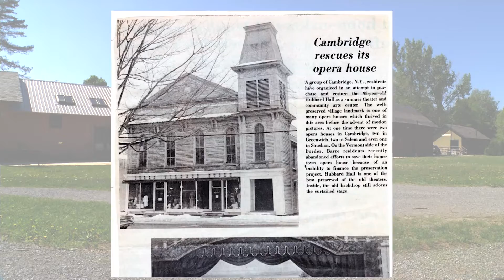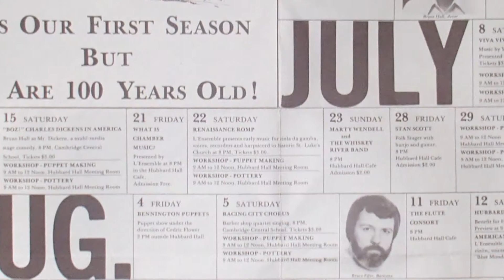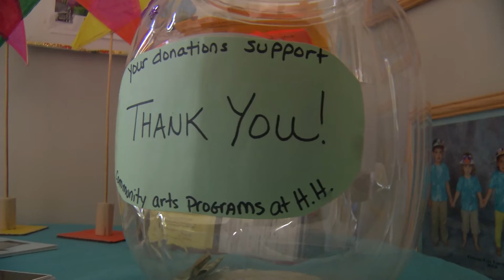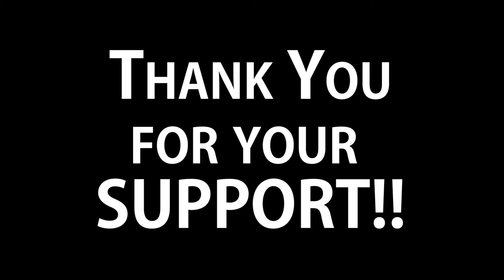YOU ARE HUBBARD HALL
This project has been a year in the making. It is for the Hubbard Hall Gala event.
It shows how significant Hubbard Hall is to the Cambridge community.
It took over a hundred hours of editing to complete!
I have been so fortunate to have met so many wonderful people and have had the privilege to share their stories.
I hope you enjoy this presentation.
Thank you Hubbard Hall it was a great year!